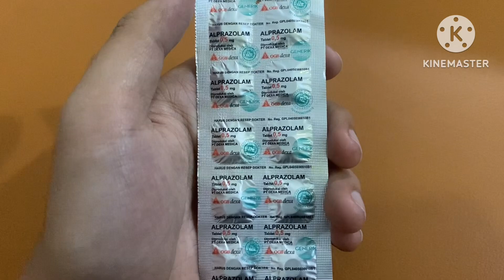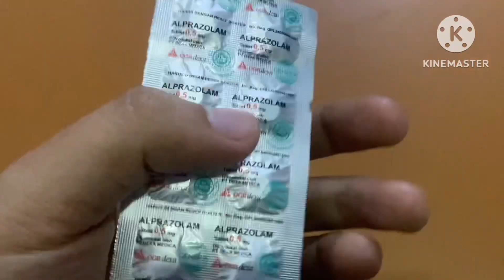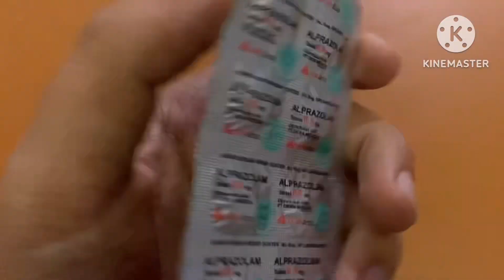Dosis Alprazolam Untuk mengatasi Insomnia atau sulit tidur